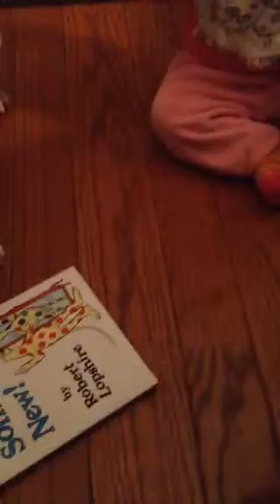Sissy's to the end lmao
Candy how dare you lol